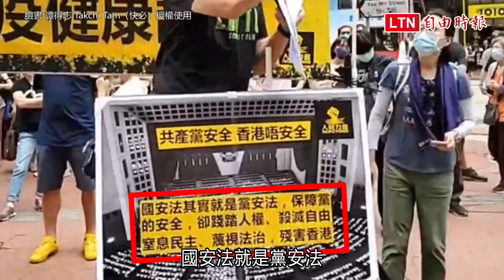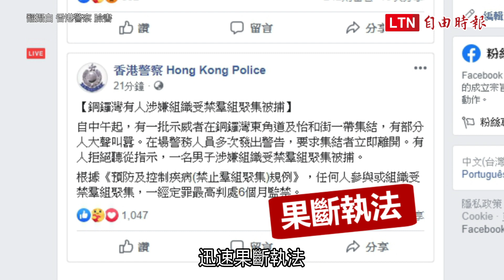緊張直擊片》武警逮人、放催淚彈！524香港「反國安法」大遊行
香港自由的喪鐘響起了嗎？日前中國中央政府突然宣布，將在2020年中國全國人大會議中，訂定「港版國安法」的表決議程，再度引起港民不滿，於今日（5/24）上街大遊行，抗議「港版國安法」的推行。